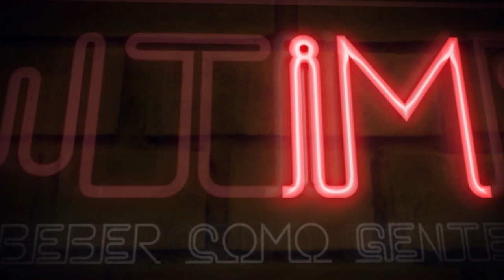Uísque com Banana? | RECEITA FAZMEUDRINK ep01 | Fábio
FALA PESSOA! HOJE É DIA DE UÍSQUE!
Bem vindo ao primeiríssimo episódio da nova série FAZMEUDRINK Onde vou trazer os drinks de vocês aqui pro Showtime! Que tal a idéia?!

Não esqueça de mandar seu instagram pra aparecer aqui também!

--- RECEITA DE HOJE ---

50ml - Whiskey Jack Daniels
50ml - Cachaça de Banana ou Licor de Banana
1 un - Laranja Bahia
1 Colher - Açúcar Refinado

E não esquece de ativar o sino de notificações pra não deixar passar os vídeos legais que estamos postando!

DEIXE NOS COMENTÁRIOS O QUE VOCÊ QUER VER AQUI NO CANAL!

ME SEGUE NO INSTAGRAM, CACETA!

INSTAGRAM DO ROBINHO:
📚 VAGAS ABERTAS PARA CURSO PRESENCIAL DE BARTENDER COMIGO!
Não perde tempo, vagas super limitadas!

📚CURSO ONLINE DE BARTENDER (Pra você que não pode viajar pra cá!)

MUITO OBRIGADO PELO APOIO DE SEMPRE, MEUS QUERIDOS!
Rumo aos 100k!
Saúde!